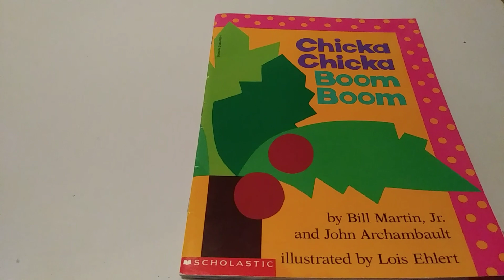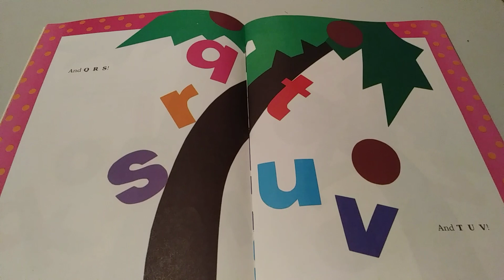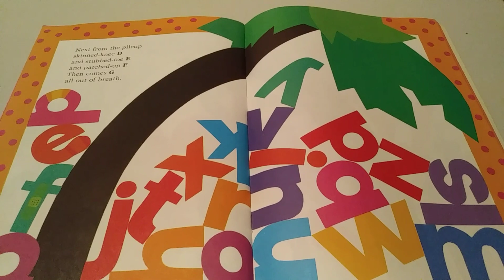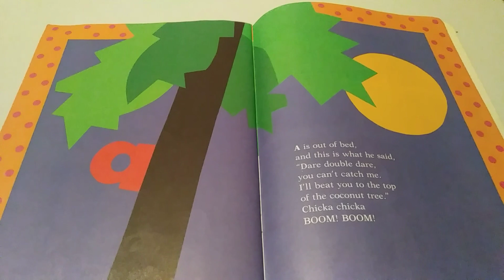📕 Kid's Read Aloud : Chicka Chicka Boom Boom By Bill Martin Jr And John Archambault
A fun book that teaches the letters of the alphabet!

Chicka Chicka Boom Boom By Bill Martin Jr And John Archambault
Author : Bill Martin Jr And John Archambault
Illustrated by : Louis Ehlert